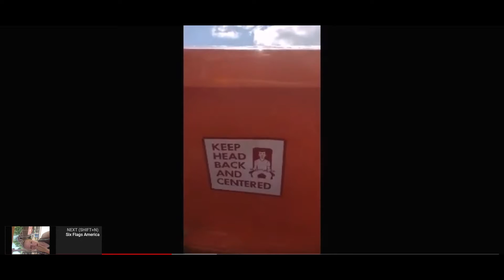Sooper Dooper Looper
SooperDooperLooper is a looping roller coaster at Hersheypark in Hershey, Pennsylvania. It was designed by Werner Stengel, and built by Anton Schwarzkopf. SooperDooperLooper is located in the Hollow section of the park, across from Skyrush